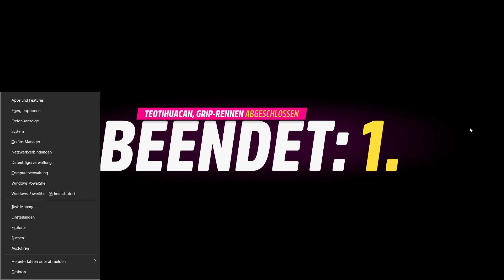FH5 - Franksdale Doublewin after missing a Checkpoint xD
A nice Race and Doublewin from last Place after me and my Teammate miss a Checkpoint.